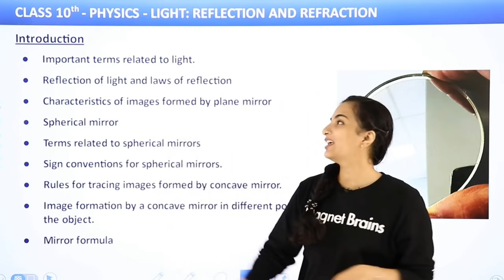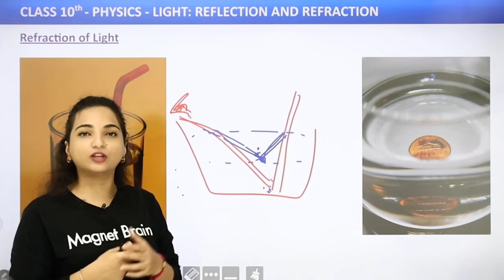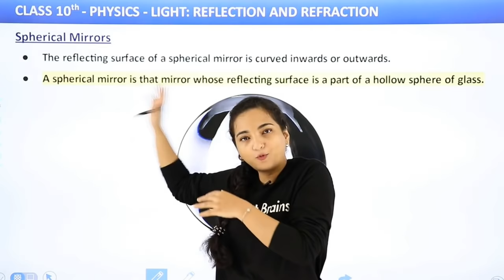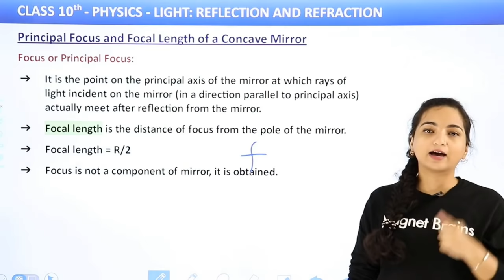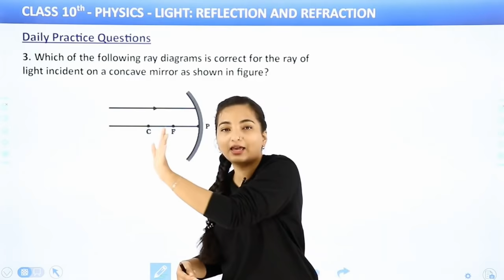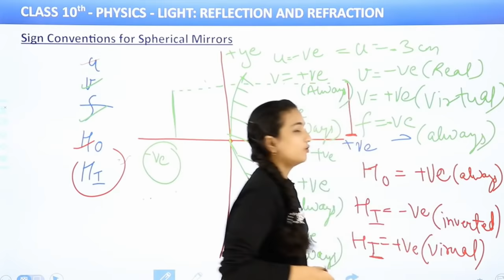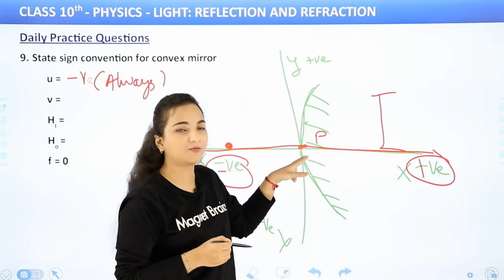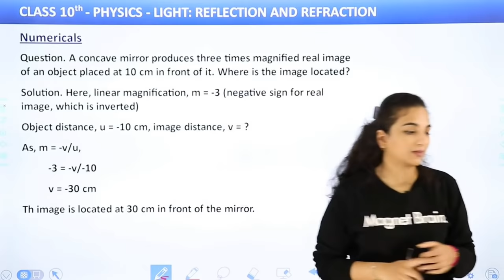Light Reflection and Refraction Full Chapter Class 10 Physics | Class 10 Physics (Part 1) 2022-23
✔️ Class: 10th
✔️ Subject: Physics
✔️ Chapter: Light Reflection and Refraction (Chapter 10)
✔️ Topic Name: Light Reflection and Refraction Full Chapter Class 10 Physics | CBSE Class 10 Physics (Part 1) Chapter 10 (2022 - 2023)
✔️ Topics Covered in This Video: This video covers a full explanation of light reflection and refraction as taught in class 10th physics. Learn how light behaves when it strikes reflective and refractive surfaces, and get a better understanding of the different types of phenomena that can occur. Our expert teacher, Vibhuti mam, guides viewers with her step-by-step approach. Be sure to watch the video to understand the core concepts and get ready for your exam.
00:29 Introduction
18:54 Important Terms Related With Light
46:18 Refraction of Light
01:16:04 Characteristics of Images Formed by Plane Mirrors
01:44:09 Daily Practice Paper
02:12:01 Spherical Mirrors
02:32:54 Spherical Mirrors - Concave Mirror
02:37:32 Terms Related to Spherical Mirror
03:05:02 Principle Focus and Focal Length of a Concave Mirror
03:32:47 Rules for Tracing Images formed by Concave Mirrors
03:51:06 Image Formation by a Concave Mirror in Different Positions of the Object
04:19:23 Daily Practice Paper
04:58:44 Rules for Tracing Images formed by Convex Mirrors
05:13:42 Image Formation by a Convex Mirror
05:24:09 Characteristics of Image by a Convex Mirror
05:27:03 Sign Conventions For Spherical Mirrors
05:57:15 Uses of Sperical Mirrors
06:24:57 Daily Practice Quesiton
07:05:22 Mirror Formula
07:09:36 Numerical
07:37:59 Linear Magnification Produced by Spherical Mirrors
08:07:14 Website Overview

physics class 10 light reflection and refraction
class 10 physics chapter 1 light reflection and refraction notes
class 10 physics chapter light reflection and refraction question answer
class 10 physics chapter 1 exercise solutions light reflection and refraction
class 10 physics chapter 1 numericals light reflection and refraction
light chapter of class 10 notes pdf
class 10 light reflection and refraction pdf